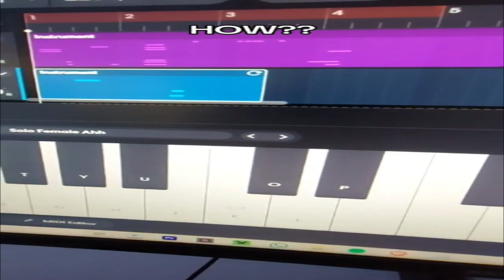My I Hate The [Name] Effect! Sources | Part 10